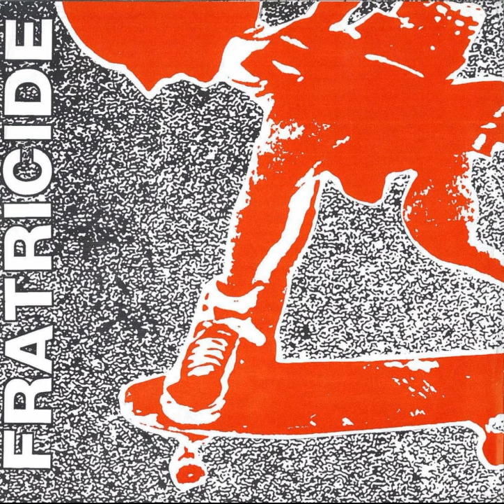Fratricide - Scream Bloody Vengeance [Full EP]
Fratricide - "Scream Bloody Vengeance"  EP (1990)
Canadian Crossover Old School !
Tracklist:
1. Scream Bloody Vengeance
2. Poison Control
3. Beaten Senseless
4. Final Solution